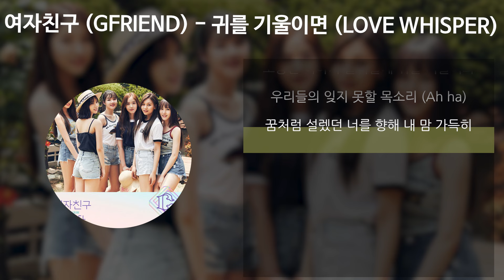여자친구 (GFRIEND) - 귀를 기울이면 (LOVE WHISPER) [가사/Lyrics]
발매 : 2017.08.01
아티스트 : 여자친구 (GFRIEND)
앨범 : 여자친구 The 5th Mini Album 'PARALLEL'
작곡 : 임수호, 용배
작사 : 임수호, 용배
편곡 : 임수호, 용배